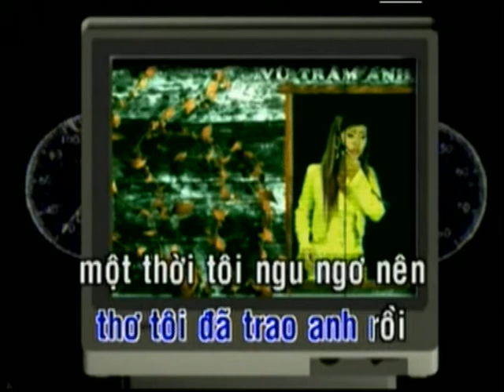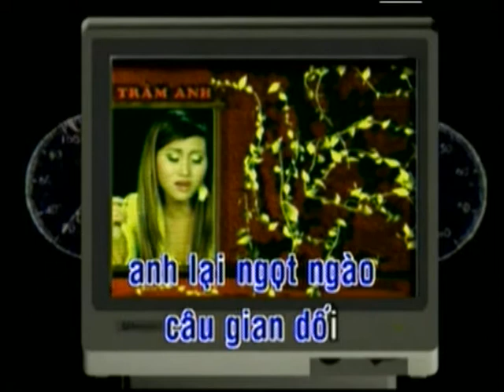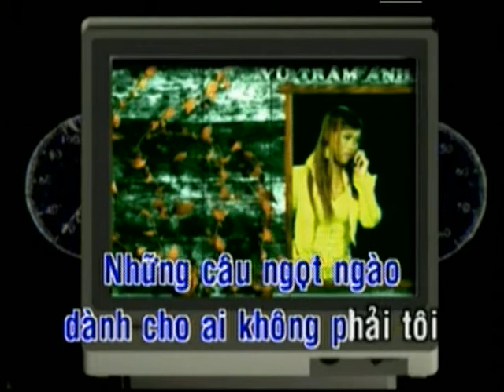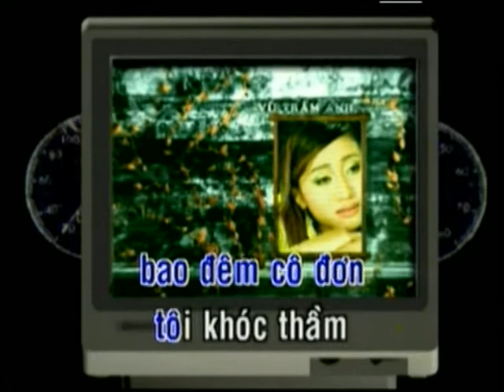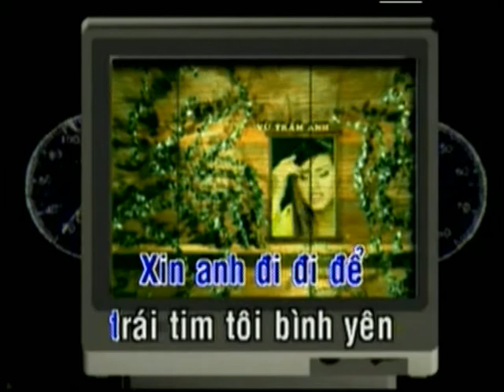Đừng Để Người Ta Buồn - Vũ Trâm Anh